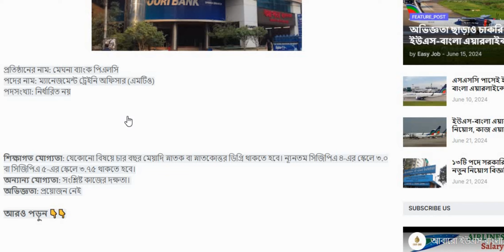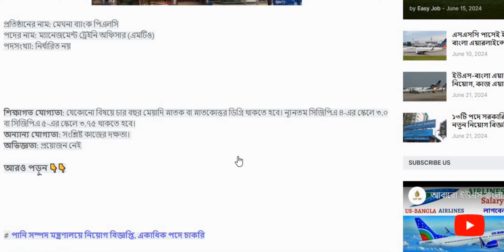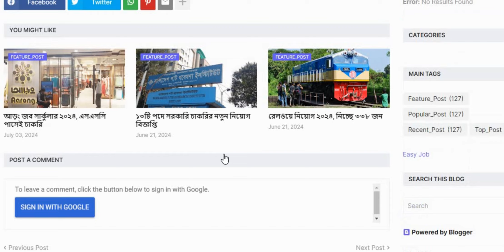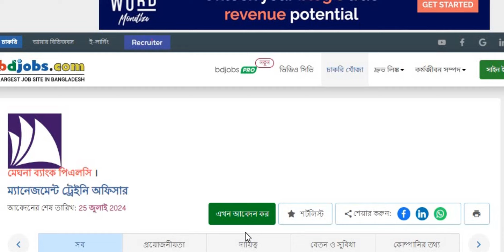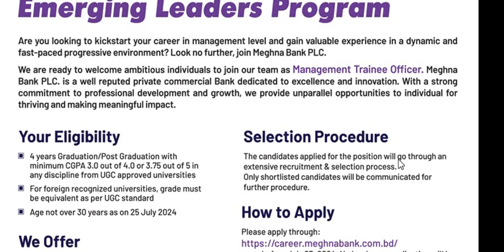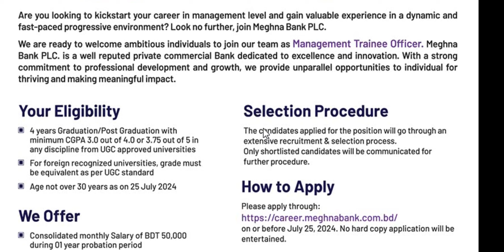Meghna Bank New Job Circular 2024: Management Trainee Officer || মেঘনা ব্যাংক নিয়োগ বিজ্ঞপ্তি ২০২৪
আমরা ম্যানেজমেন্ট ট্রেইনি অফিসার হিসাবে আমাদের দলে যোগদানের জন্য উচ্চাকাঙ্ক্ষী ব্যক্তিদের স্বাগত জানাতে প্রস্তুত । মেঘনা ব্যাংক পিএলসি। শ্রেষ্ঠত্ব এবং উদ্ভাবনের জন্য নিবেদিত একটি সুপরিচিত বেসরকারি বাণিজ্যিক ব্যাংক। পেশাদার বিকাশ এবং বৃদ্ধির প্রতি দৃঢ় প্রতিশ্রুতি সহ, আমরা ব্যক্তিকে সমৃদ্ধি এবং অর্থপূর্ণ প্রভাব তৈরি করার জন্য অসম সুযোগ প্রদান করি।
আবেদন শুরুর তারিখ: ২৮ জুন ২০২৪
আবেদনের শেষ তারিখ:২৫ জুলাই ২০২৪